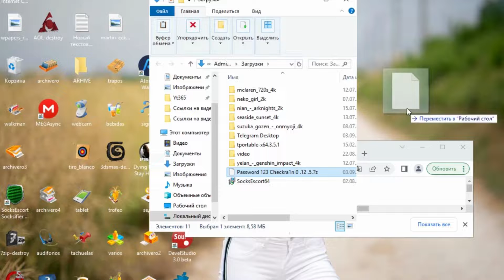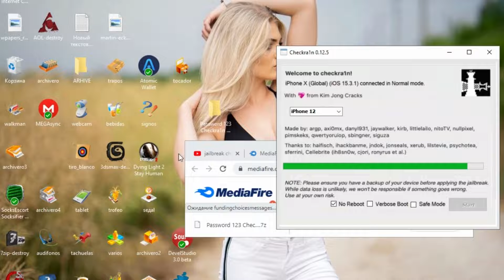JailBreak iOS 15 -15.6 | Checkra1n for Windows | Install Checkra1n Jailbreak 2022 PC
Password: 123

How to Jailbreak iOS 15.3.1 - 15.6 \ 15.5 working and tested! Tutorial how to install Cydia with any tweaks for iPhone 13 12 11 XS X and old. New jailbreak with cydia for any ios 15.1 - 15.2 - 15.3 and ios 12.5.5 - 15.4 works actually in March 2022.

How to Jailbreak iOS 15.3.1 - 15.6 \ 15.5 funktioniert und getestet! Tutorial zur Installation von Cydia mit allen Optimierungen für iPhone 13 12 11 XS X und alt. Neuer Jailbreak mit Cydia für iOS 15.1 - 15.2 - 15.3 und iOS 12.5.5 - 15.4 funktioniert tatsächlich im März 2022.

iOS 15.4.1 Jailbreak iPhone / iPad iOS 15.4.1 CheckRa1n JB Release!

Jailbreak iPhone/iPod Touch/iPad/Apple TV/Apple Watch is an operation not officially supported by Apple that allows you to access the file system of a number of iPhone, iPod, iPad, Apple TV and Apple Watch devices
Jailbreak iPhone/iPod Touch/iPad/Apple TV/Apple Watch ist ein von Apple nicht offiziell unterstützter Vorgang, der Ihnen den Zugriff auf das Dateisystem einer Reihe von iPhone-, iPod-, iPad-, Apple TV- und Apple Watch-Geräten ermöglicht